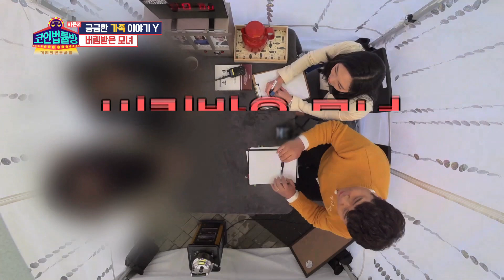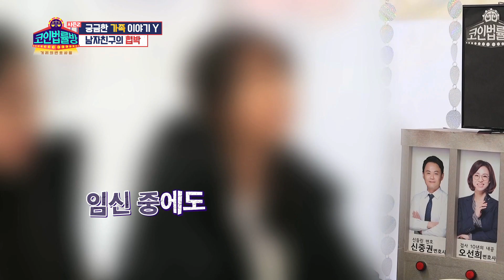‘일동 경악’임신 중에도 나체 사진을 요구하는 남친의 협박..? [코인 법률방 2]